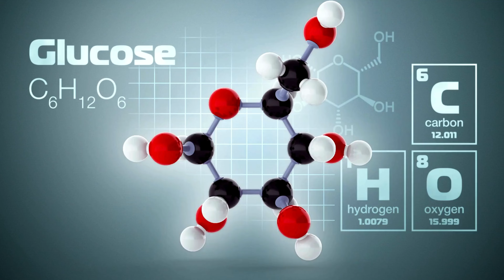Diabetes me Beer Pina Chahiye ya Nahi? Kitna Pi Sakte Hai - Safe Limits?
Can diabetic patients drink beer? Often patients have a confusion that of they have an issue with sugar metabolism in body, should they be consuming beer. The ideal answer for this is negative although there are certain precautions that have to followed if you are consuming alcohol especially beer.

Consuming beer can lead to hypoglycemia that is very low blood glucose level and hence one must always consult a physician before consuming. Binge eating or binge drinking of beer has to be strictly avoided as it can lead to serious issues. In this video, I have discussed about the safe limit of consuming beer while suffering from diabetes.